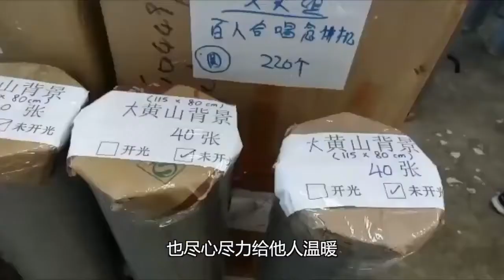功德是自己做的 ! 你自己努力去做才有功德【心灵法门】